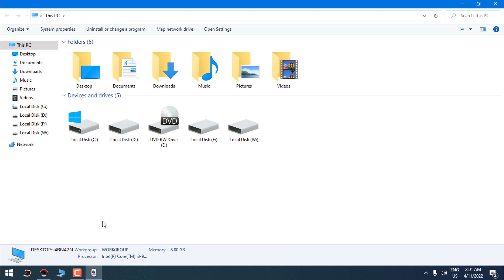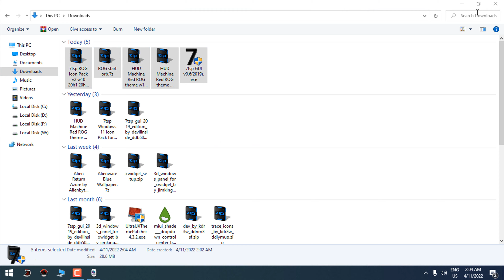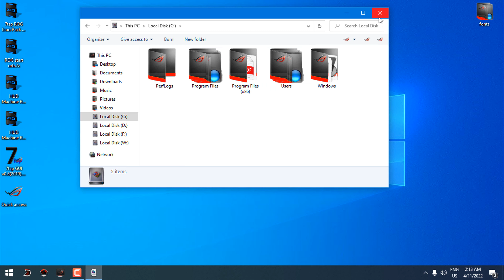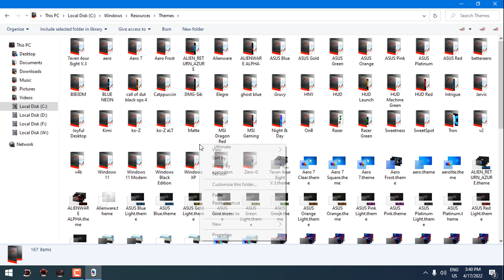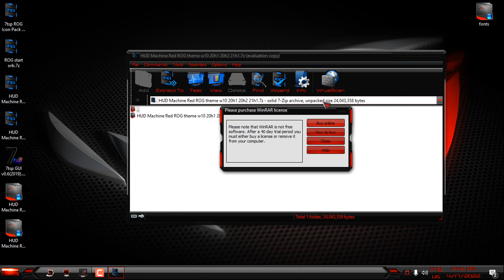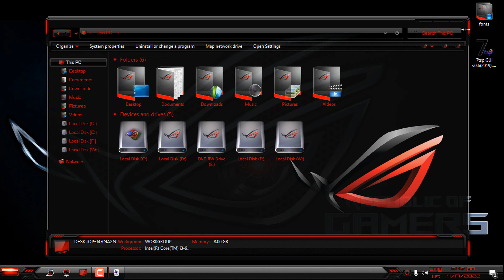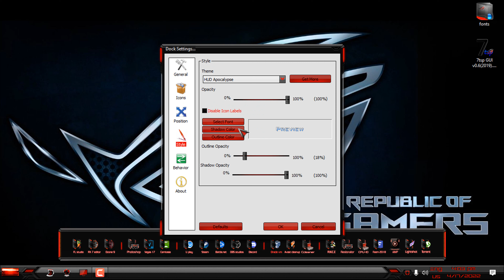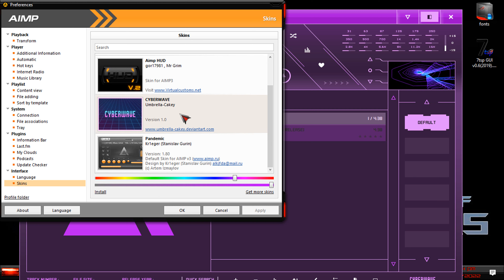ASUS ROG for Windows 10 20h1 20h2 21h1 - custom theme with icon pack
Ultimate edition
HUD Machine Red ROG
Republic of Gamers edition
7tsp ROG Icon Pack version 1 and version 2

Tools you need to apply custom themes:
-OldNewExplorer
-UltraUxtheme patcher
-StartisBack

Tool you may need:
-Winaero Tweaker

Installation:
Open up 7TSP & click Add a Custom Pack & select the icon pack you want to install.
Click on Start Patching.
By default 7TSP will create a restore point & install the icon pack.
Once installation is done reboot & you're done